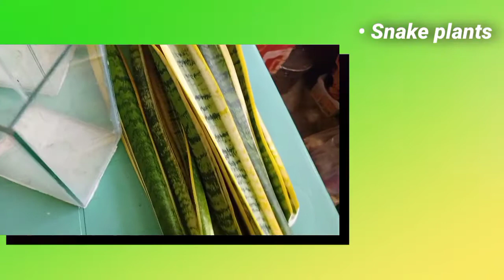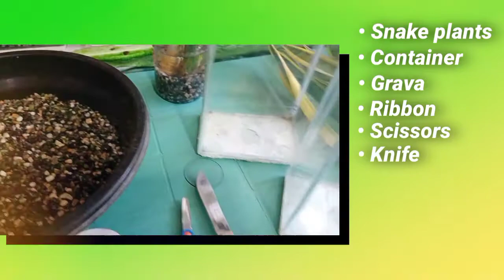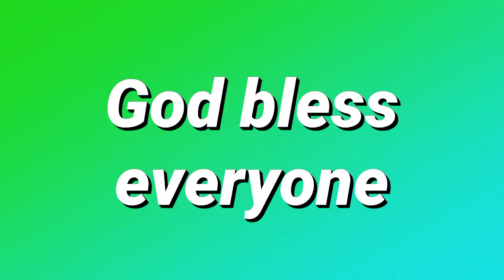How to decorate Snake plant inside your home | Yamsky n Annie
How to maintain:
- change water once a week